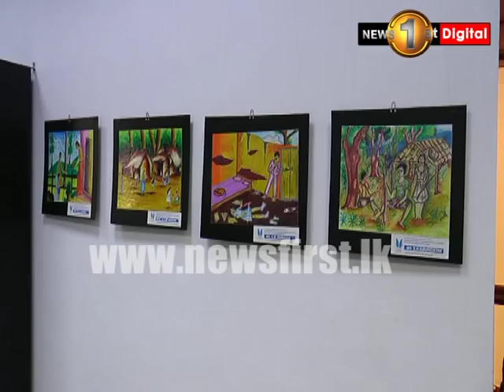News1st: Horowpathana students showcase their artistic talents